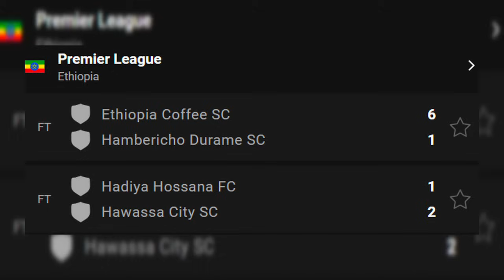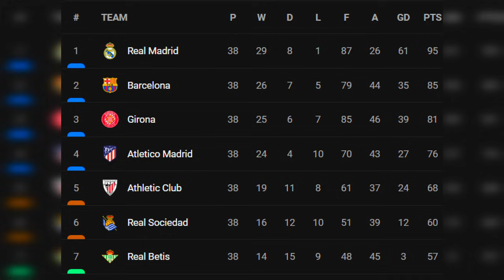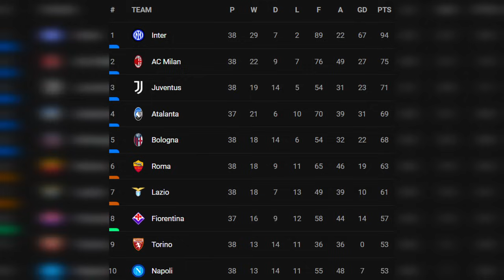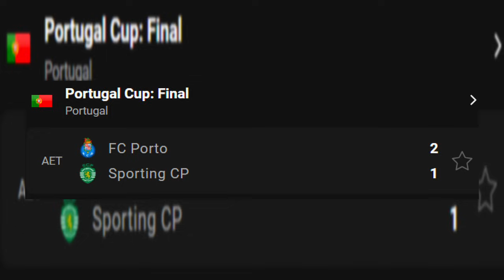🔴 የስፖርት ዜናዎች| የሰኞ ግንቦት 19/2016 Langano Sport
bisrat sport mensur abdulkeni tribune sport
Langano | Arif Sport
Pep Guardiola, Enzo Maresca,  Kobbie Mainoo, Vitor Roque, Leny Yoro, Craysecio Summerville, Luis Diaz, Hayden Hakcney and more Keiran McKenna